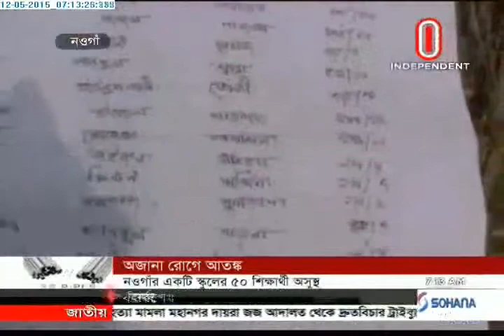50 students attacked by mysterious disease in Naogaon (12-05-2015)